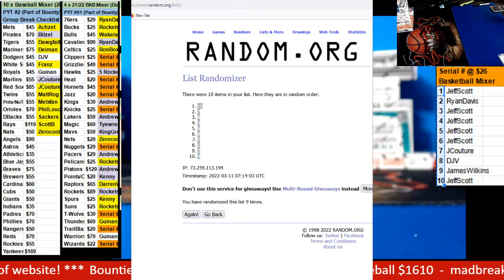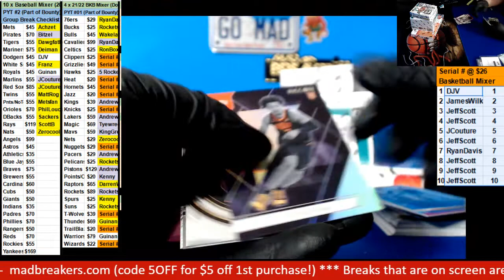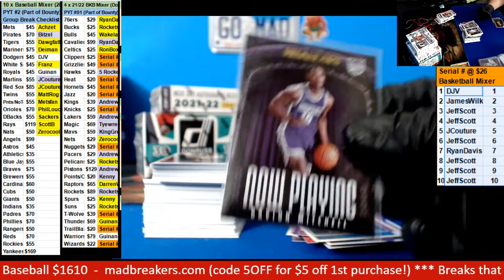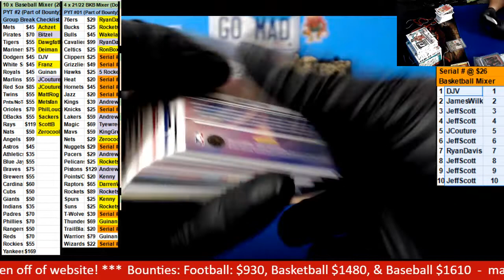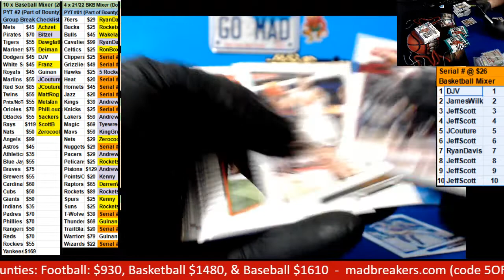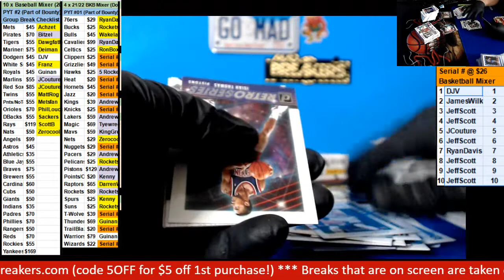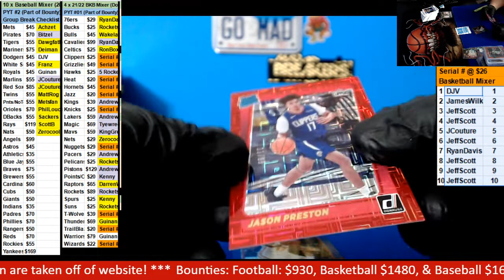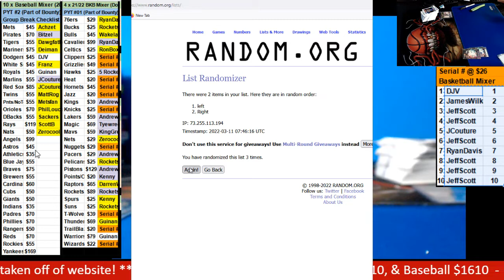03 10 2022 PYT #1 4 box 2021 22 Basketball Mixer